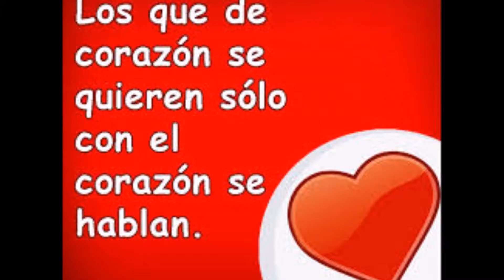30 AÑOS. El camino....